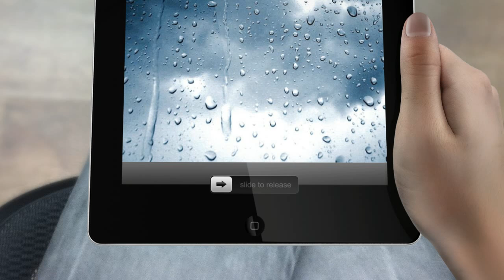Link Commerce Advertisement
Link Commerce is the award winning eCommerce platform that is designed to help Enterprises to effectively and innovatively   sell its products online anywhere, and everywhere, thus boosting their Sales